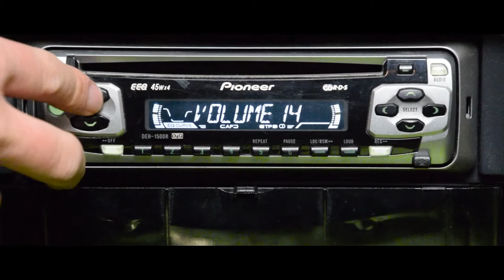Zeltfest FF Boxhofen 2018 - Imagefilm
Auf Euer Kommen freut sich die Freiwillge Feuerwehr Edla-Boxhofen!